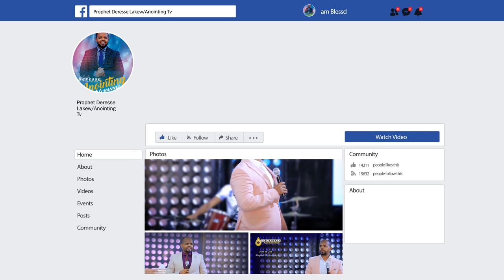ለ ዘጠኝ ወር በአልጋ ላይ...BY MAN OF GOD PROPHET DERESSE LAKEW